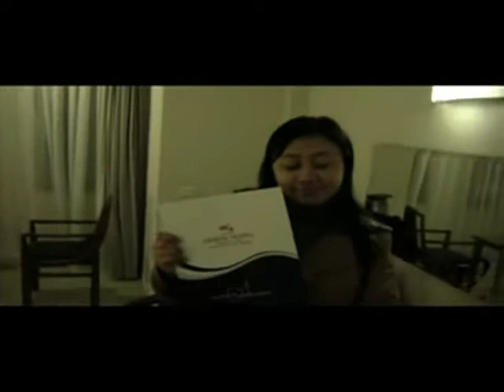Turkey Trip - In the Crystal Hotel - 11